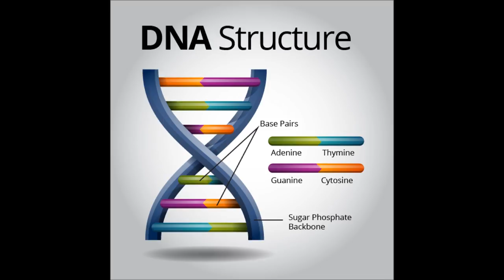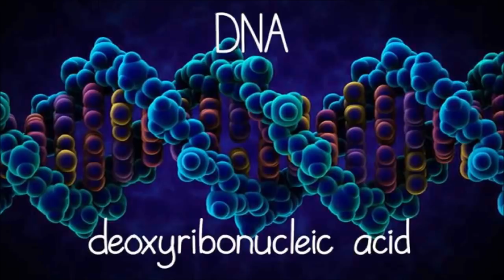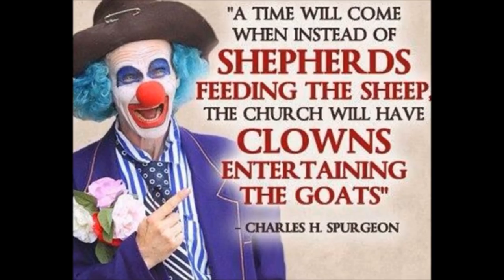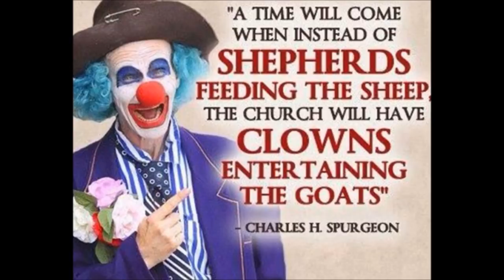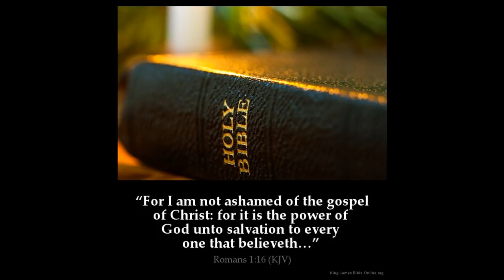DNA Testing why?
Why is the Government collecting DNA samples from elementary school children?
Why are DNA testing companies sharing information with police?